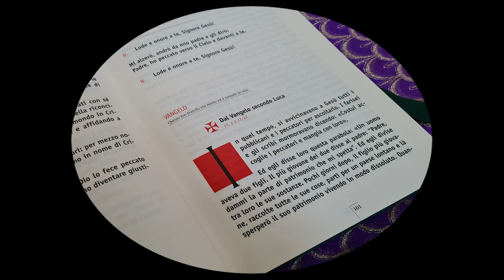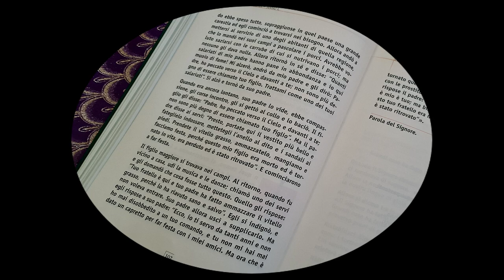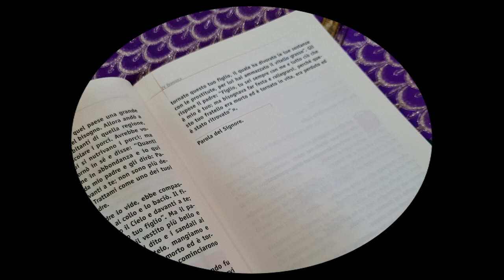Vangelo della IV domenica di quaresima , Il Vangelo della domenica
Riflessione di don Giovanni IlliaPrima Lettura
Il popolo di Dio, entrato nella terra promessa, celebra la Pasqua.
Dal libro di Giosuè
Gs 5,9a.10-12

In quei giorni, il Signore disse a Giosuè: «Oggi ho allontanato da voi l’infamia dell’Egitto».
Gli Israeliti rimasero accampati a Gàlgala e celebrarono la Pasqua al quattordici del mese, alla sera, nelle steppe di Gerico.
Il giorno dopo la Pasqua mangiarono i prodotti della terra, àzzimi e frumento abbrustolito in quello stesso giorno.
E a partire dal giorno seguente, come ebbero mangiato i prodotti della terra, la manna cessò. Gli Israeliti non ebbero più manna; quell’anno mangiarono i frutti della terra di Canaan.

Salmo Responsoriale
Dal Sal 33 (34)
R. Gustate e vedete com'è buono il Signore.
Benedirò il Signore in ogni tempo,
sulla mia bocca sempre la sua lode.
Io mi glorio nel Signore:
i poveri ascoltino e si rallegrino. R.

Magnificate con me il Signore,
esaltiamo insieme il suo nome.
Ho cercato il Signore: mi ha risposto
e da ogni mia paura mi ha liberato. R.

Guardate a lui e sarete raggianti,
i vostri volti non dovranno arrossire.
Questo povero grida e il Signore lo ascolta,
lo salva da tutte le sue angosce. R.

Seconda Lettura
Dio ci ha riconciliati con sé mediante Cristo.
2Cor 5,17-21

Fratelli, se uno è in Cristo, è una nuova creatura; le cose vecchie sono passate; ecco, ne sono nate di nuove.
Tutto questo però viene da Dio, che ci ha riconciliati con sé mediante Cristo e ha affidato a noi il ministero della riconciliazione. Era Dio infatti che riconciliava a sé il mondo in Cristo, non imputando agli uomini le loro colpe e affidando a noi la parola della riconciliazione.
In nome di Cristo, dunque, siamo ambasciatori: per mezzo nostro è Dio stesso che esorta. Vi supplichiamo in nome di Cristo: lasciatevi riconciliare con Dio.
Colui che non aveva conosciuto peccato, Dio lo fece peccato in nostro favore, perché in lui noi potessimo diventare giustizia di Dio.

Vangelo
Questo tuo fratello era morto ed è tornato in vita.
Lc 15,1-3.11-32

In quel tempo, si avvicinavano Gesù tutti i pubblicani e i peccatori per ascoltarlo. I farisei e gli scribi mormoravano dicendo: «Costui accoglie i peccatori e mangia con loro».
Ed egli disse loro questa parabola: «Un uomo aveva due figli. Il più giovane dei due disse al padre: “Padre, dammi la parte di patrimonio che mi spetta”. Ed egli divise tra loro le sue sostanze. Pochi giorni dopo, il figlio più giovane, raccolte tutte le sue cose, partì per un paese lontano e là sperperò il suo patrimonio vivendo in modo dissoluto. Quando ebbe speso tutto, sopraggiunse in quel paese una grande carestia ed egli cominciò a trovarsi nel bisogno. Allora andò a mettersi al servizio di uno degli abitanti di quella regione, che lo mandò nei suoi campi a pascolare i porci. Avrebbe voluto saziarsi con le carrube di cui si nutrivano i porci; ma nessuno gli dava nulla. Allora ritornò in sé e disse: “Quanti salariati di mio padre hanno pane in abbondanza e io qui muoio di fame! Mi alzerò, andrò da mio padre e gli dirò: Padre, ho peccato verso il Cielo e davanti a te; non sono più degno di essere chiamato tuo figlio. Trattami come uno dei tuoi salariati”. Si alzò e tornò da suo padre.
Quando era ancora lontano, suo padre lo vide, ebbe compassione, gli corse incontro, gli si gettò al collo e lo baciò. Il figlio gli disse: “Padre, ho peccato verso il Cielo e davanti a te; non sono più degno di essere chiamato tuo figlio”. Ma il padre disse ai servi: “Presto, portate qui il vestito più bello e fateglielo indossare, mettetegli l’anello al dito e i sandali ai piedi. Prendete il vitello grasso, ammazzatelo, mangiamo e facciamo festa, perché questo mio figlio era morto ed è tornato in vita, era perduto ed è stato ritrovato”. E cominciarono a far festa.
Il figlio maggiore si trovava nei campi. Al ritorno, quando fu vicino a casa, udì la musica e le danze; chiamò uno dei servi e gli domandò che cosa fosse tutto questo. Quello gli rispose: “Tuo fratello è qui e tuo padre ha fatto ammazzare il vitello grasso, perché lo ha riavuto sano e salvo”. Egli si indignò, e non voleva entrare. Suo padre allora uscì a supplicarlo. Ma egli rispose a suo padre: “Ecco, io ti servo da tanti anni e non ho mai disobbedito a un tuo comando, e tu non mi hai mai dato un capretto per far festa con i miei amici. Ma ora che è tornato questo tuo figlio, il quale ha divorato le tue sostanze con le prostitute, per lui hai ammazzato il vitello grasso”. Gli rispose il padre: “Figlio, tu sei sempre con me e tutto ciò che è mio è tuo; ma bisognava far festa e rallegrarsi, perché questo tuo fratello era morto ed è tornato in vita, era perduto ed è stato ritrovato”».